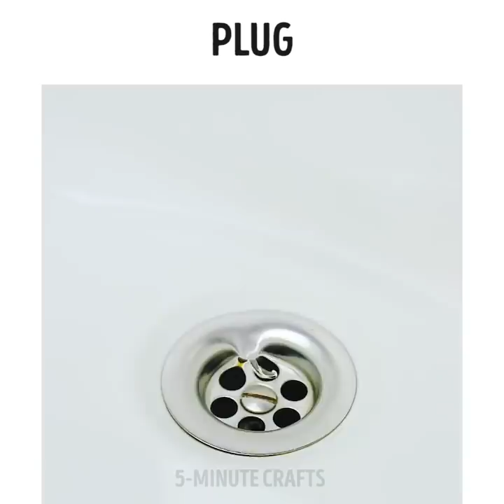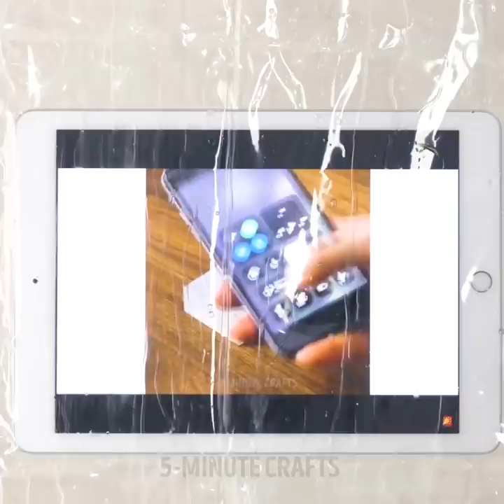36 SMART BATHROOM HACKS YOU CAN'T MISS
Why is it so hard to keep a clean bathroom - a room where you tidy yourself? These useful tips for the bathroom will help you make it so that you can relax in the most important room in the house. And also in this video you will find many other useful life hacks!
No longer need to buy the boring soap! Make it with your hands. In our video you will find detailed instructions for this product. Believe me, this handmade soap will please not only you, but also can be a great gift for your friends!
Surprise yourself and your loved ones with amazing shampoo candies. Just don't eat them! They are designed for swimming. Make them easier than ever. Watch this video and you will understand.
Does the sink get clogged often? It's not a problem anymore. You'll need soda, vinegar, and hot water. Pour a glass of soda into the drain. Then pour it with a glass of vinegar. After reaction, pour the whole kettle of hot water into the drain. You very quickly get rid of trouble! Spend once a week this prevention, and you will forget about the blockages!
Do you have activated charcoal at home? Activated carbon is not such a simple thing as it may seem at first glance. No, the coal thing is extremely simple, but therein lies its biggest strength. This is what allows the use of activated carbon for a variety of purposes and tasks.
In this video you will find great life hacks with activated carbon. You will learn how to make antibacterial soap; how to make a bath bomb.

This and much more see in our video!

TIMESTAMPS:
0:35 DIY flower soap
2:10 Candy for the shower
2:25 How to remove blockage quickly
5:49 Bath Bomb
6:44 Antibacterial soap
11:40 Elastic towel